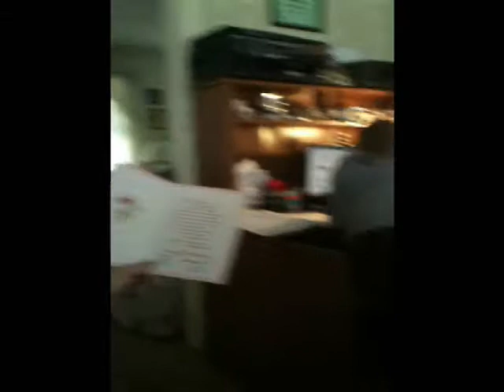Glenda's 49th Birthday (4/01/2012)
man oh man i ate waaaayyy too much, but it was soooo good :)